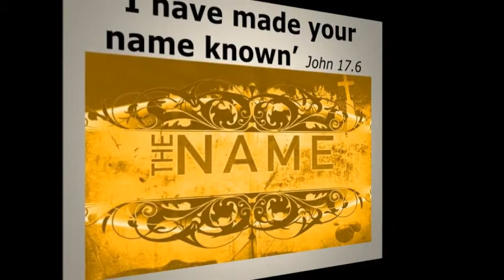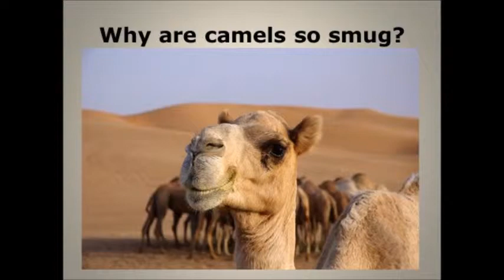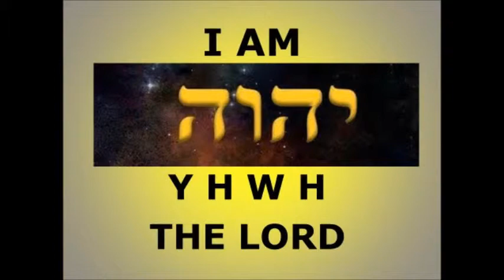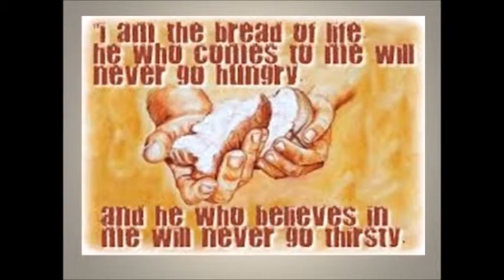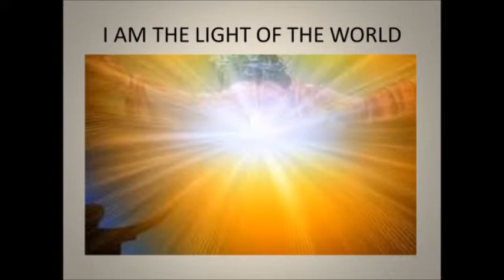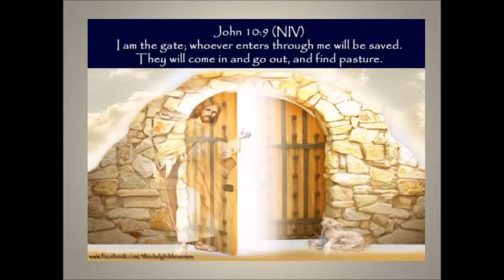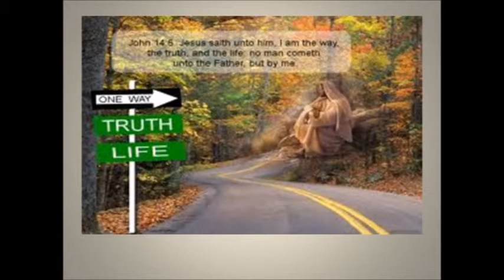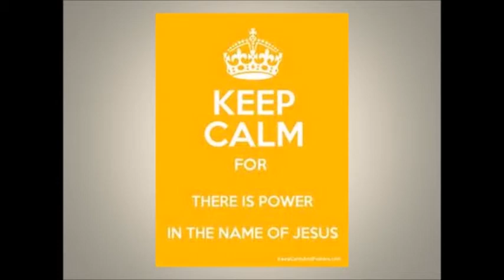Sermon by The Revd Dr Geoff Turner at Christ Church Harrogate 1st June 2014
A sermon preached by The Revd Dr Geoff Turner at the All Age Eucharist at Christ Church Harrogate 1st June 2014